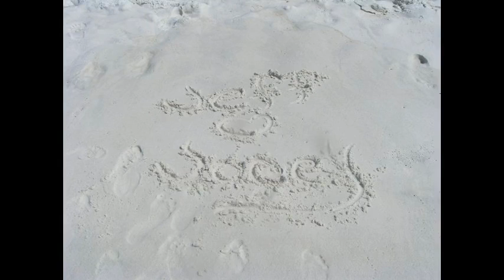Photos of Jeff and Jocelyn